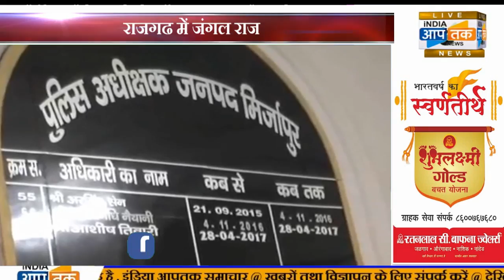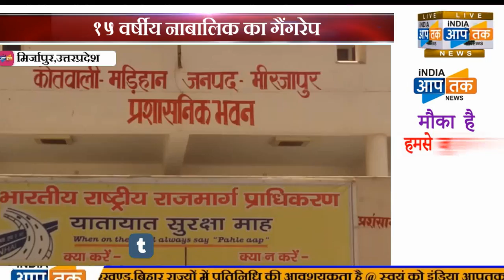नाबालिक से सामूहिक बलात्कार,सिलाई कढ़ाई सिख कर लौट रही थी वापस